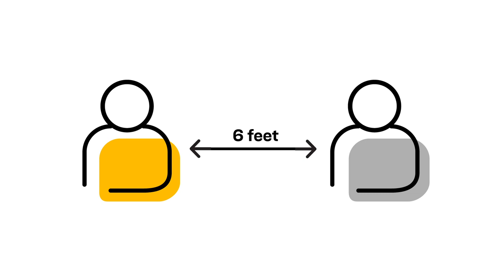Vandals Have It Covered | Fall 2020 Guidelines